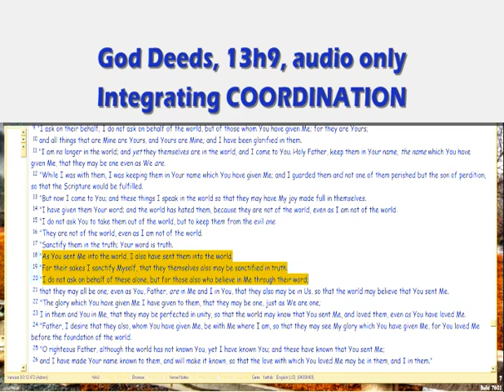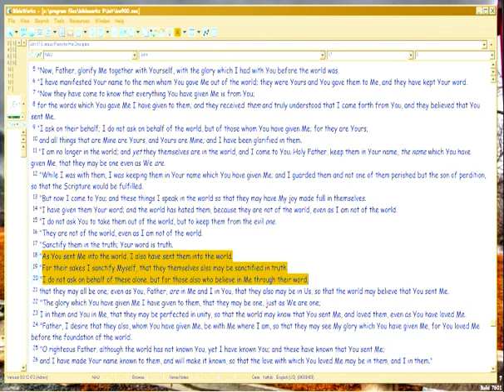God Deeds 13h9 Integrating COORDINATION, cont.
Christ on Trial in you: His life playing in yours, 4th objection (meant to derail your spiritual life).

FileName: 13h9.wmv , and vimeo alt name, . All vimeo vids have an alt address which equals the episode number with 'gd' prefix.